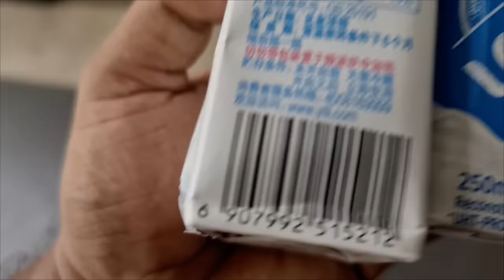Failed Prank! Tumawag Sa Girlfriend! // Filipino Indian Vlog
Maraming Salamat ❤️